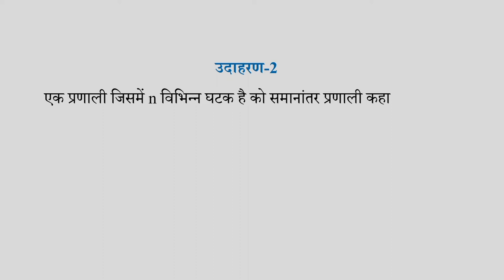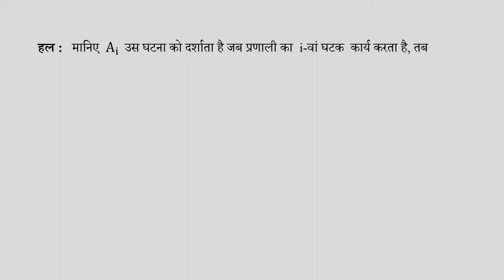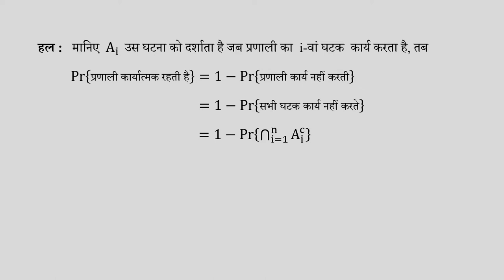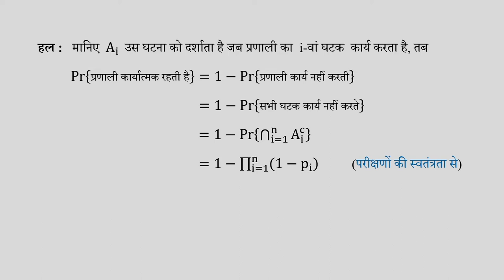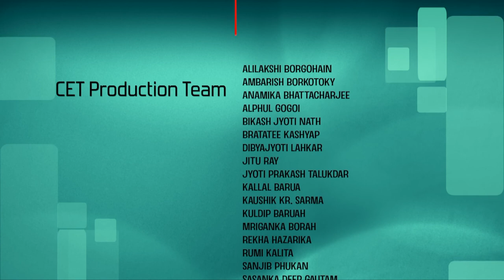Lec 21: Example 2